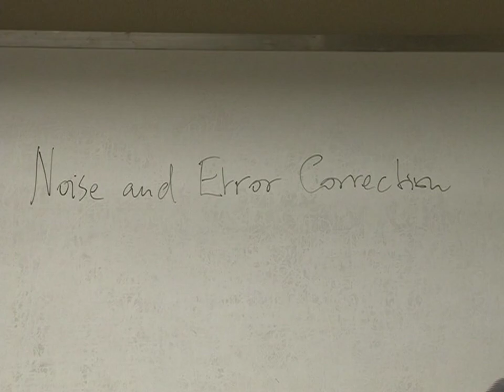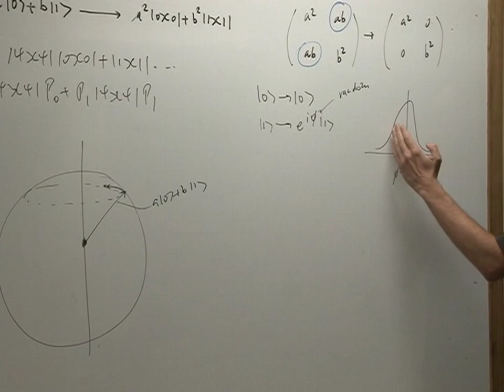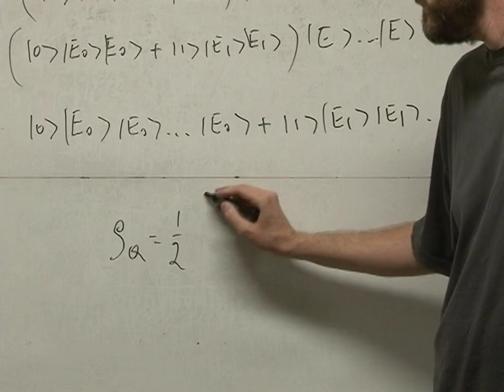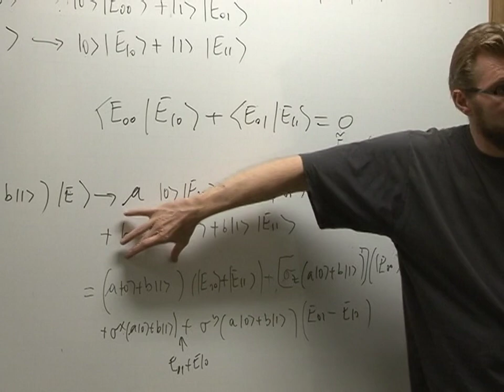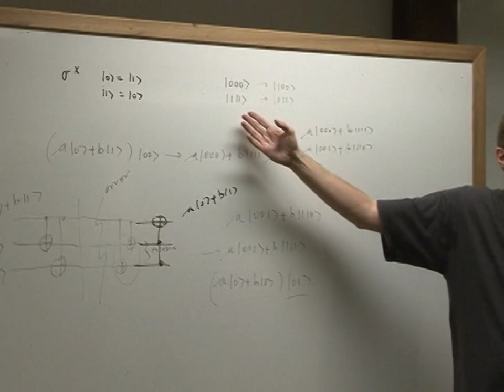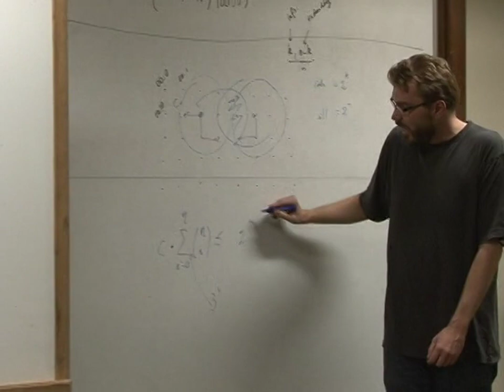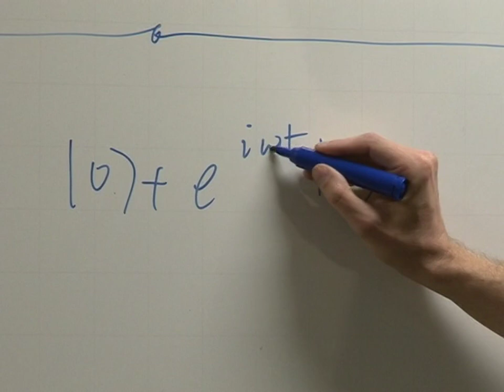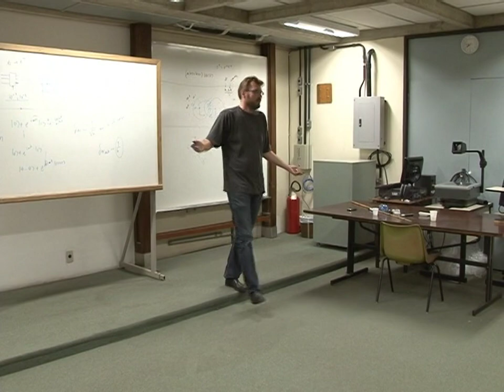Quantum information processing and macroscopic entanglement - Aula 14